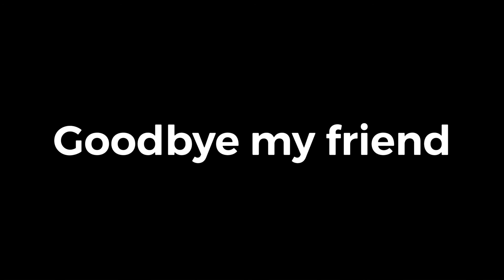I lost my drone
DJI Air 2S lost